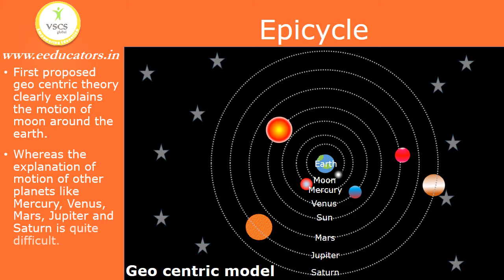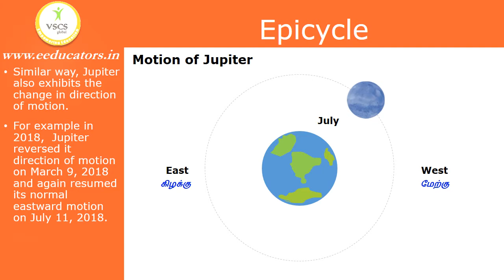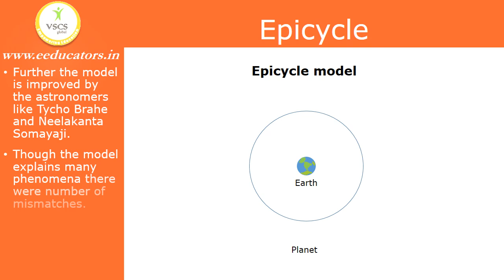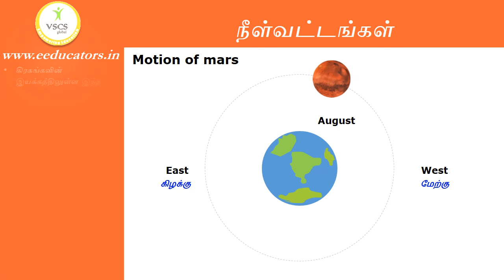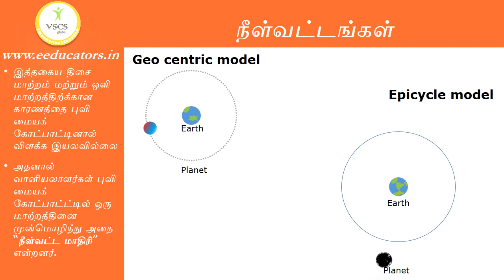Epicycle | நீள்வட்டங்கள் | Science 7th standard | TNPSC Group Exam 1/2/3/4 - Universe